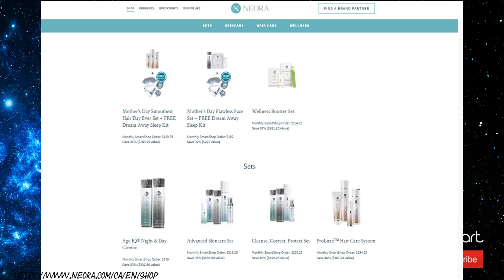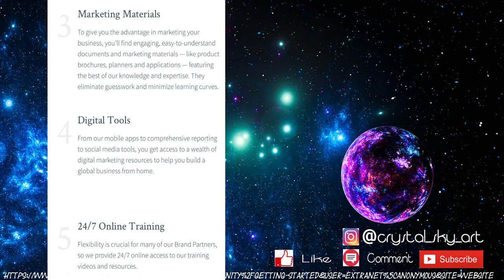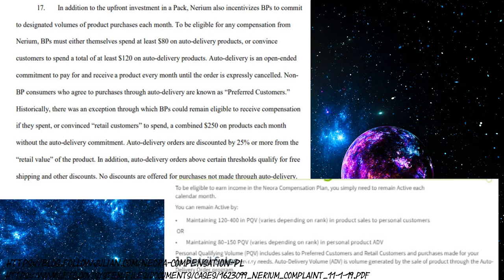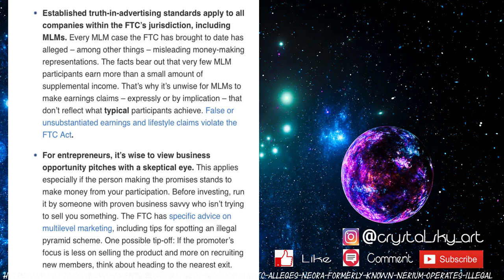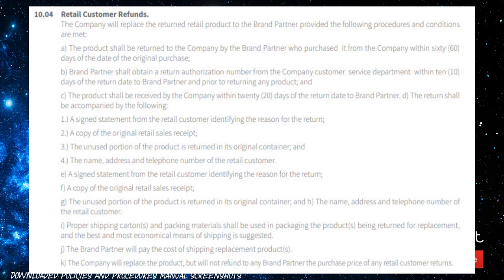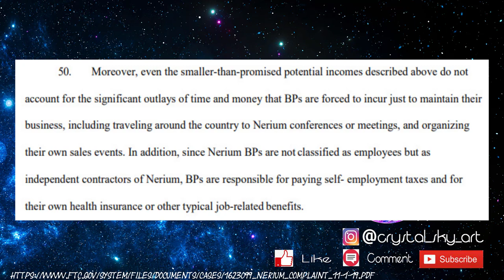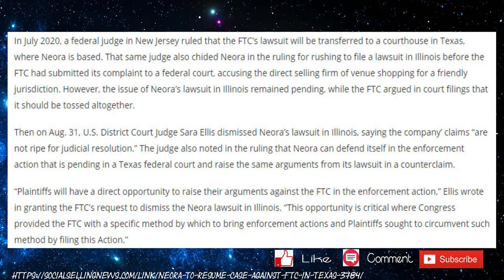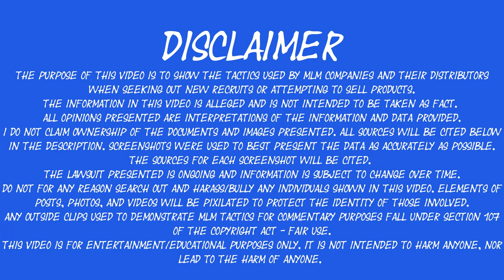NEORA (Formerly Nerium) DEEP DIVE - My First Official (Yet Unplanned) Deep Dive Video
If you want to avoid the deep dive portion and only watch a few anti-mlm posts at the end, skip ahead to 1 hour 10 minutes in. I included a few of the huns social media posts there to end on a lighter note.

This video has taken a lot longer than planned to complete and get uploaded. It took just over 2 1/2 weeks to finish this. I had not planned on it becoming what it is, but I am not unhappy with it. I do not plan to do another video like this for quite a while due to the amount that went into this. Initially I had planned to only do a short video featuring 3 companies (Ruby Ribbon, Neora, and Forever Living), but looking into Neora led to a lot of information that I wanted to make sure would be available for everyone.

Hope you enjoy the video and find it to be informative. Maybe it could possibly help someone to stay away from Neora, and not get sucked into this company.

Feel free to message me or comment with art or subreddit ideas for future videos.

All posts at the end are from r/anti-mlm

This video is for entertainment/educational purposes only. it is not intended to harm anyone, nor lead to the harm of anyone.

Neora Policies and Procedures Manual: Search Google for Neora Policies and Procedures Manual and click United States Policies and Procedures Manual - Neora to download the manual.

Interested in checking out my SkillShare class how to paint an galaxy acrylic painting?